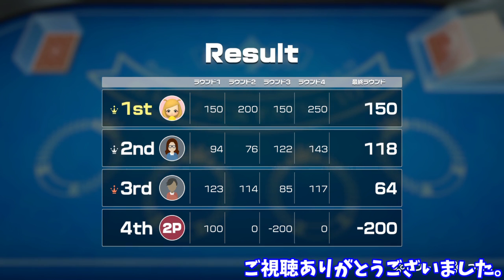アホ２人の世界のアソビ大全51【リバーシ＆ブラックジャック編】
史上最強の頭脳のぶつかり合いだ！！